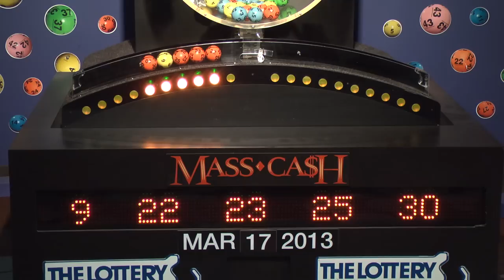Mass Cash Game Drawing: Sunday, March 17, 2013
The official winning numbers in the Mass. State Lottery's Mass Cash Game drawing for Sunday, March 17, 2013 are: 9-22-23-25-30.